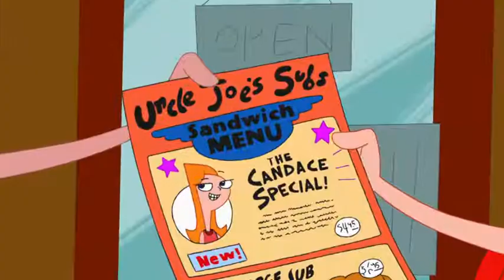Phineas and Ferb – Mom’s Birthday – Journey to the Center of Candace clip7